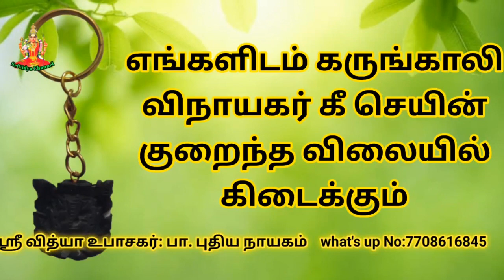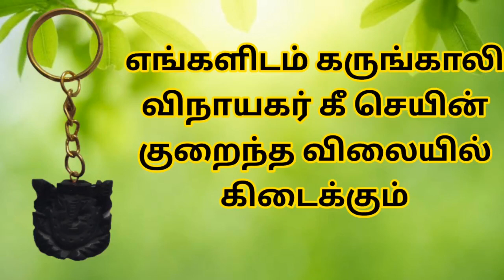விநாயகர் கீ-செயினில் இவ்வளவு நன்மைகளா ?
தெய்வீக பொருட்கள் வாங்க விருப்பம் உள்ளவர்கள் எனது வாட்ஸ்ஆப்பை (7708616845) தொடர்பு கொள்ளவும் அல்லது கீழ்க்கண்ட குரூப்பில் இணையவும்.

இந்த வீடியோவை அனைவருக்கும் ஷேர் செய்து அனைவருக்கும் பலன் கிடைக்கும்படி செய்யவேண்டுகிறோம்
 ஸ்ரீவித்யா உபாசகர் பா. புதிய நாயகம்